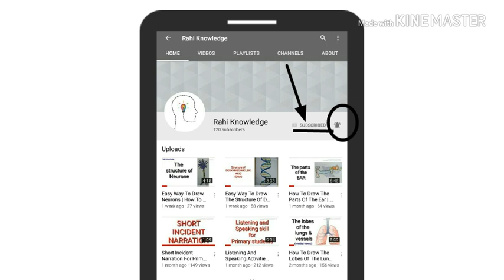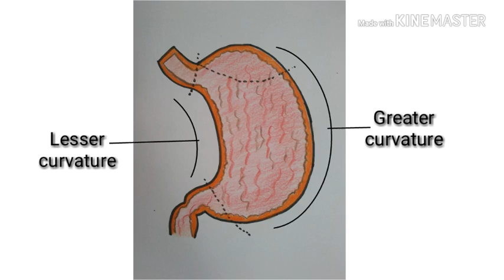Easy Way To Draw Longitudinal Section Of The Stomach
The stomach is a muscular organ located on the left side of the upper abdomen. The stomach receives food from the esophagus. As food reaches the end of the esophagus, it enters the stomach through a muscular valve called the lower esophageal sphincter. The stomach secretes acid and enzymes that digest food